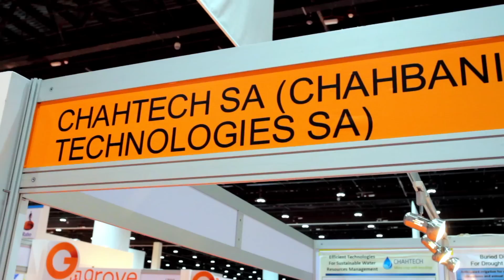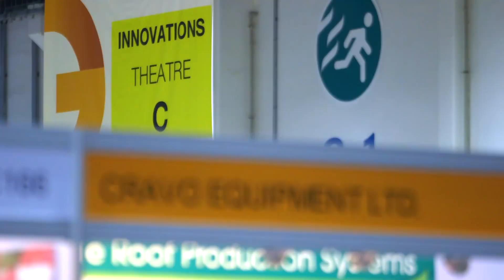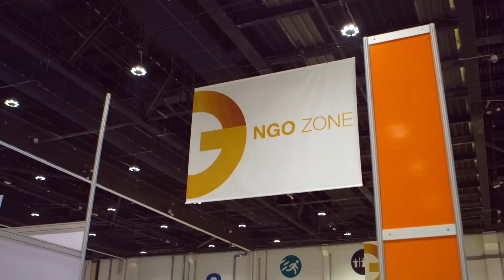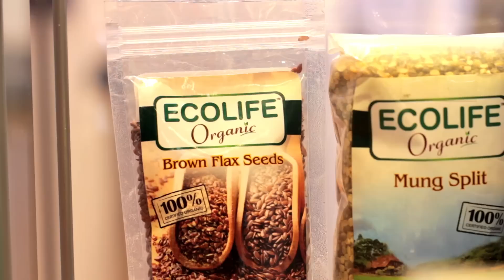GFIA 2014 : The Genesis of an Agricultural Revolution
The biggest & brightest minds in sustainable agriculture came together in Abu Dhabi this year for GFIA 2014. Watch how BIG ideas can create the technology and innovation necessary to ensure a food secure for the world by 2050.